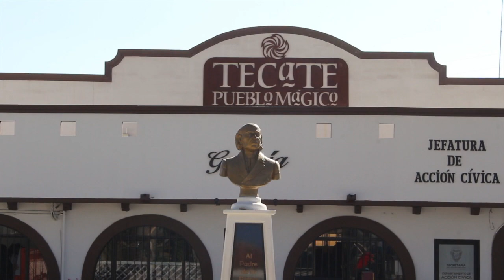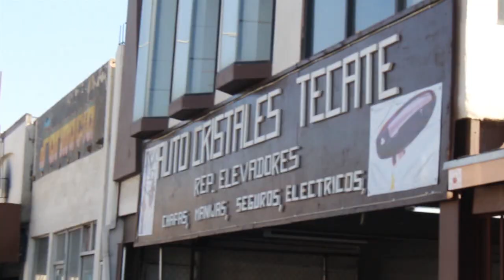Visita Alcaldesa comercios de Tecate para mejorar imagen urbana